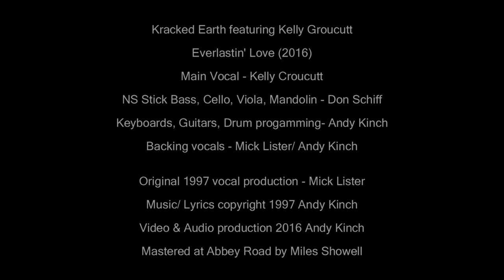Kracked Earth featuring Kelly Groucutt - Everlastin Love 2016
Brand new version of my song from the 1997 CD Andy's Diner.
This new recording features the late great Kelly Groucutt from ELO. His original vocal has been isolated from the original studio session, and the new arrangement built around it by Don Schiff and myself. The video contains pics supplied by some of Kelly's fans. A big thank you everyone who contributed. Hope you enjoy it.